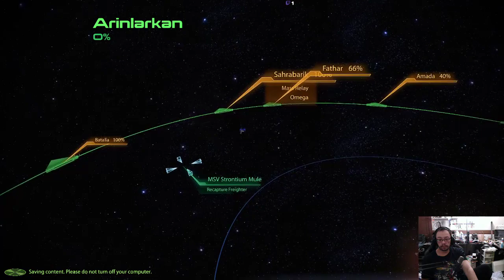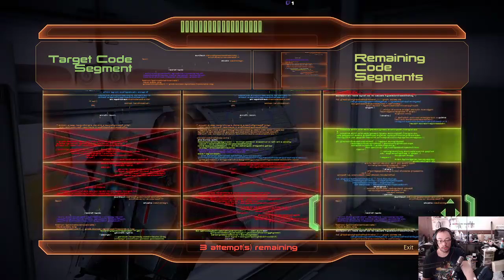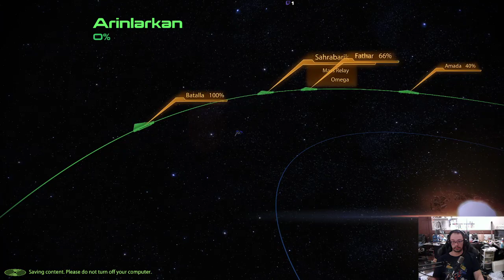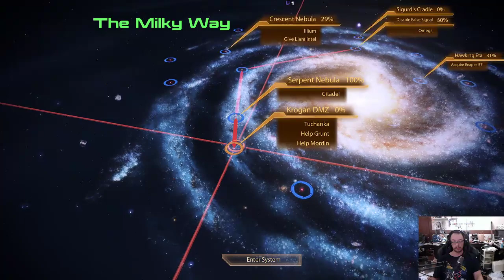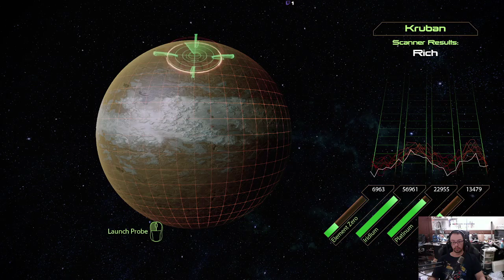Do the Shepard ME2 ep 5 pt 3